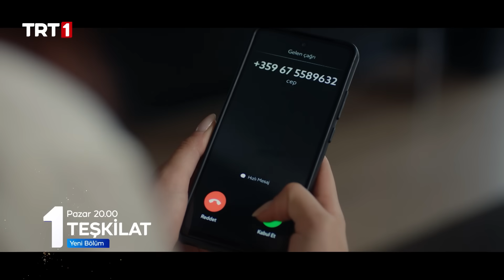Teşkilat 83. Bölüm Fragmanı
“Atmaca işareti verdi!”

83.Bölüm Tanıtımı 🔥

Teşkilat yeni bölümleriyle her pazar 20.00’de @trt1’de 💥